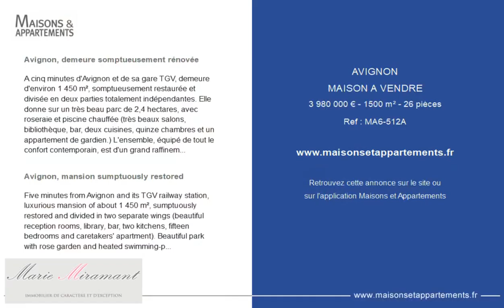AVIGNON - MAISON A VENDRE - 3 980 000 € - 1500 m² - 26 pièce(s)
Référence : MA6-512A

Avignon, demeure somptueusement rénovée

A cinq minutes d'Avignon et de sa gare TGV, demeure d'environ 1 450 m², somptueusement restaurée et divisée en deux parties totalement indépendantes. Elle donne sur un très beau parc de 2,4 hectares, avec roseraie et piscine chauffée (très beaux salons, bibliothèque, bar, deux cuisines, quinze chambres et un appartement de gardien.) L'ensemble, équipé de tout le confort contemporain, est d'un grand raffinement. Ce bien d'exception peut convenir pour deux familles ainsi que pour une activité d'accueil. Référence XAVIER.

Avignon, mansion sumptuously restored

Five minutes from Avignon and its TGV railway station, luxurious mansion of about 1 450 m², sumptuously restored and divided in two separate wings (beautiful reception rooms, library, bar, two kitchens, fifteen bedrooms and caretakers' apartment). Beautiful park with rose garden and heated swimming-pool. A very comfortable and refined property, convenient for two families or for seasonal renting. Reference XAVIER.

Cette annonce vous est proposée par l'agence Adresses Confidentielles Marie Miramant

|2539157|